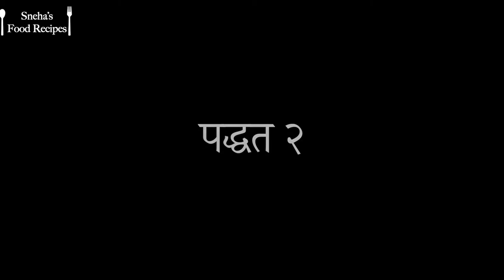Gudi Padwa Special Puran Poli | पुरण पोळी प्रीमिक्स | Puran Poli Premix | तेल पोळी | Marathi Recipe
Bhannat Recipe | Instant Puran Poli Recipe | Tel Poli Recipe in Marathi | Modern Tips and Tricks Ingredients / साहित्य * 1/4 tsp Nutmeg powder (१/४ tsp जायफल) * 1 tsp Turmeric powder (१ tsp हल्दी पाउडर) * Salt as per taste (स्वाद अनुसार नमक) * 4 tbsp Oil (४ tbsp तेल ) * 1 cup Wheat Flour (१ कप गेहू का अट्टा) * 3/4 ​​cup Jaggery (३/४ कप गुड़) * 1 cup Yellow split Pigeon peas (१ कप चना दाल) * 1/2 tsp Cardamom powder (१ / २ tsp इलाइची पाउडर) * 1/2 cup warm water (१/२ कप नर्म पानी) Checkout other recipes here: # 1: Sheera

# 4: Motichoor Ladoo with a twist: https: // youtu. be / ntjcevkNQTA

# 3: Christmas in Germany: https: / /youtu.be/E18GE1t0f8A

Vlogs- # 1: Our Diwali Preparation in Germany: https: // youtu .be / EBmSstHwmvw # 2: Our Diwali in Germany